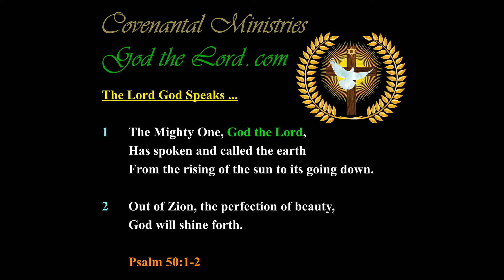God is Good to Those who Love Him … but Furious to Those who Sin and Reject Him …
Published … for Thursday, the 15th of  February 2018.

403.26---b.01